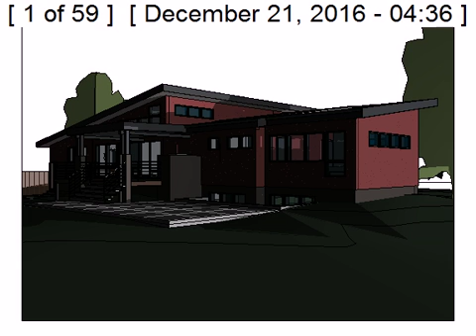1562 SD5 solar study at winter solstice